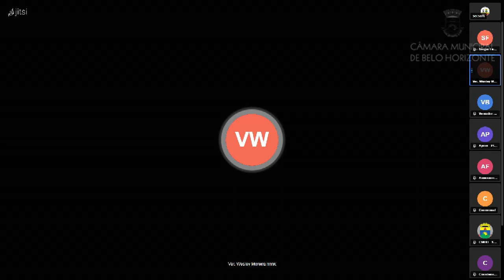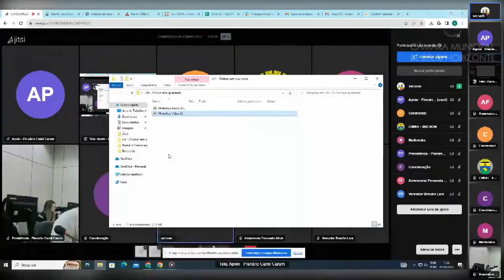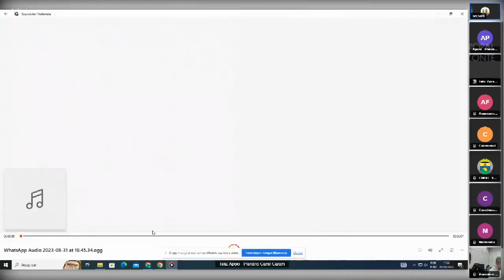10ª Reunião da CPI dos Ônibus sem qualidade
Órgão promotor: Comissão Parlamentar de Inquérito
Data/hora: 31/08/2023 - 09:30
Local: Plenário Camil Caram

Assunto: Oitiva - Finalidade: Intimar o Sr. Fabiano Borges, representante legal da empresa TransOeste Transportes Urbanos para prestar informações pertinentes às inúmeras denúncias de descumprimento do contrato de prestação de serviços públicos de transporte coletivo de passageiros por ônibus em Belo Horizonte e má qualidade de prestação de serviços por parte da TransOeste Transportes Urbanos Ltda, no consórcio Dez.